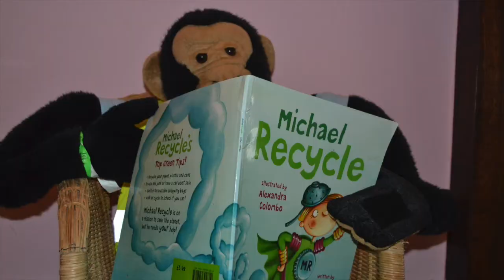'We Got it in the Bag' Short Advert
Did you know that St. Michael's Nursery has been awarded 'Plastic Free' status by Surfers Against Sewage?
We are on a mission to work closely with our families to ensure we send home clothing in reusable bags.